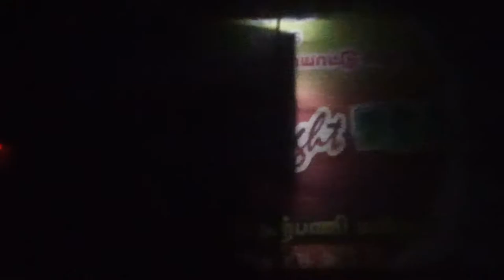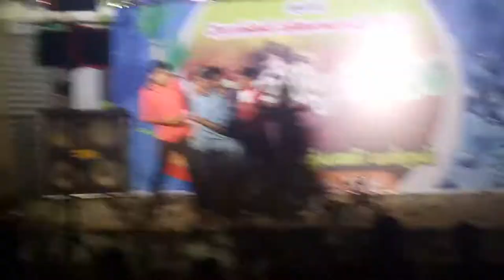Maduro song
Ndnxnxnxnznxnxn